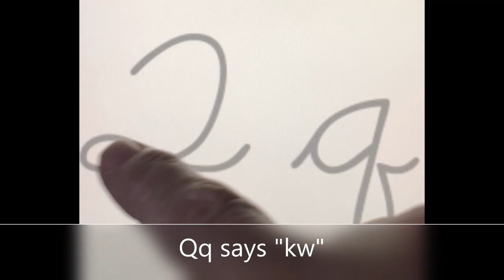Alphabet Recess for Qq as in Queen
Squats have a q, so do some squats today for Alphabet Recess for Qq @MY_366_days_to_get_healthy !  "Qq"says "kw" as in quack, queen, and quick.  Do squats as low as you can comfortably go, keeping your posture straight as you sing:  "Queenie Queenie quite quickly, quietly--That's how
Queen Anne's Lace grows!  With quilts of water and sunshine, making Queen Anne's Lace quite all in a row!  Queenie Queenie quite contrary!  How does your garden grow?  With Queen Anne's Lace, fit for a queen, and quails lined up for a quest! (Adapted from Mary, Mary, Quite Contrary)  Don't forget to subscribe to my channel and like my videos!